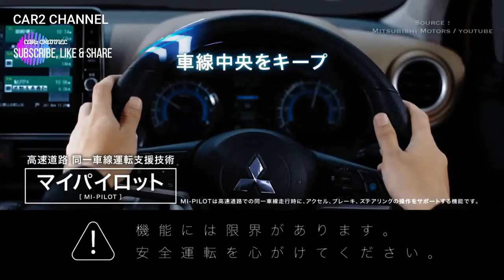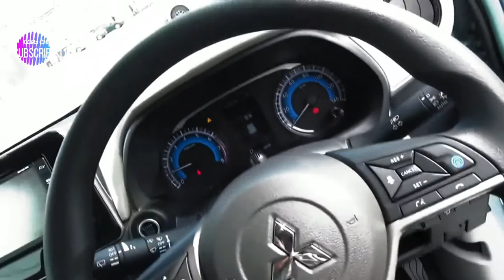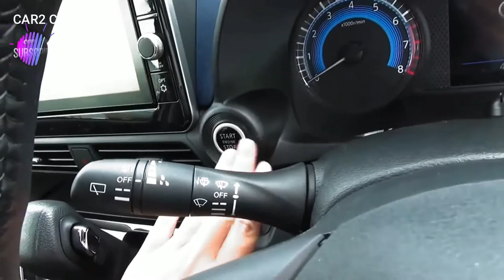VERSI MINI FITUR LENGKAP EXPANDER, BERSAING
Dengan fitur keselamatan yang lengkap expander mini yaitu Mitsubishi eK X siap bertanding dengan mobil mini lainnya di indonesia. harga yang sangat terjangkau masih lebih murah dari motor yamaha matic.